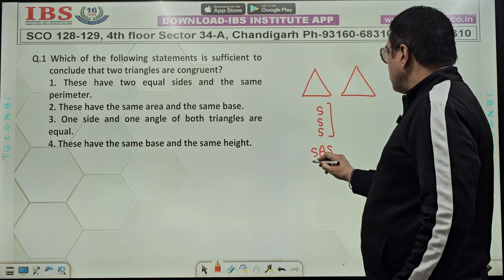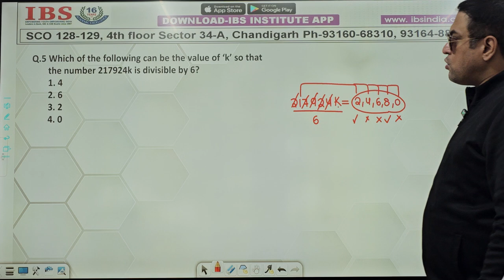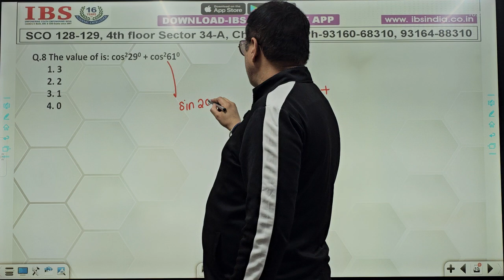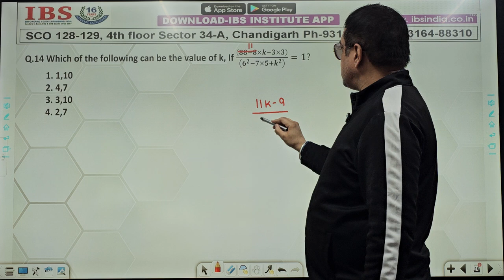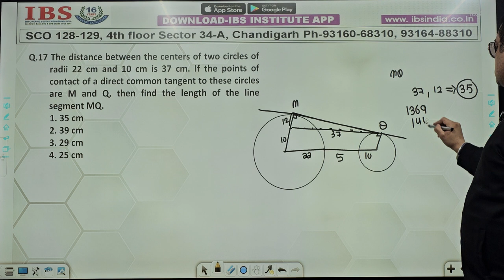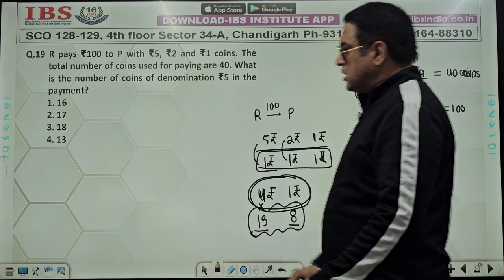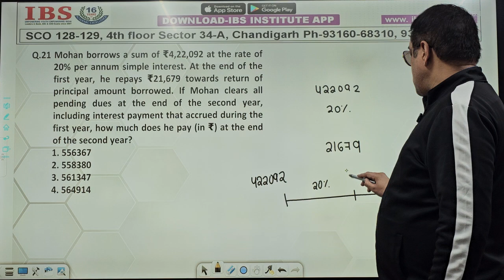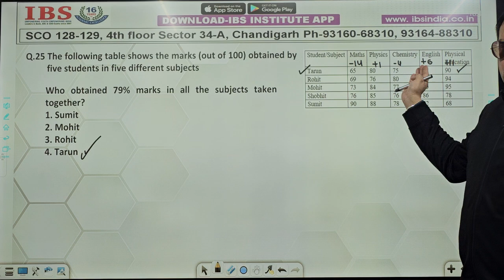SSC CGL Tier 1 || PYQ Discussion || Quantitative Aptitude || By Rahul Dev Sir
SSC CGL Tier 1 || PYQ Discussion || Quantitative Aptitude